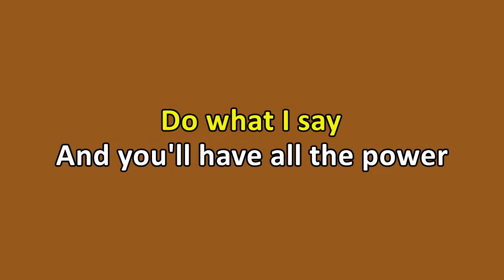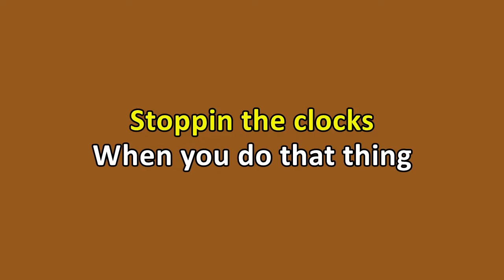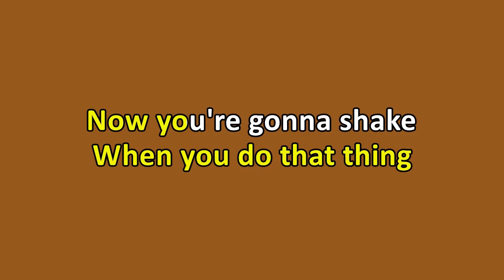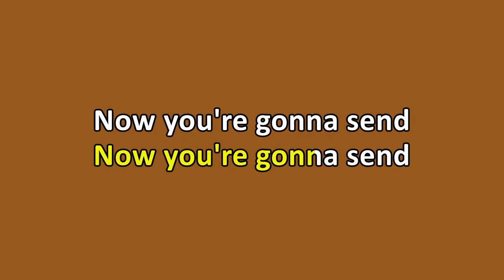Five Horse Johnson - Mississippi King (Karaoke)